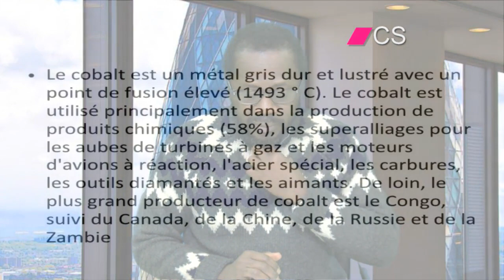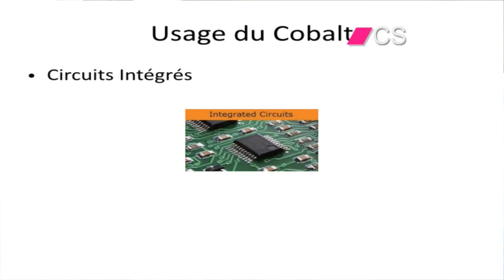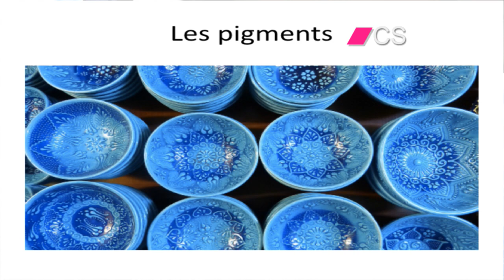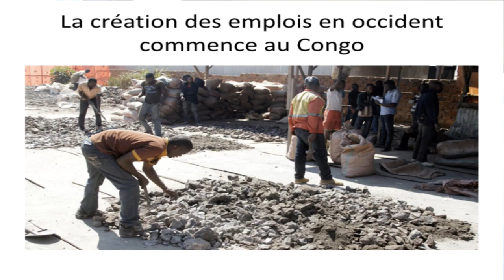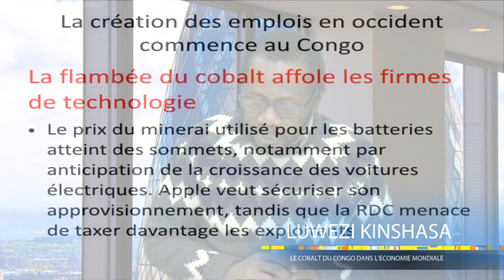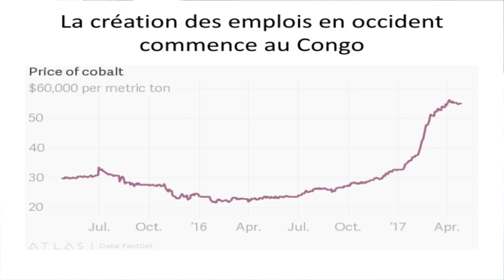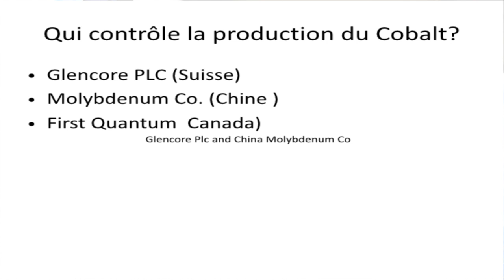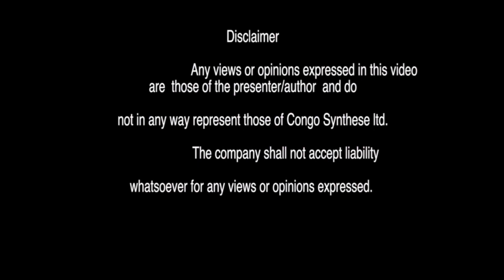LE COBALT DU CONGO DANS L'ECONOMIE MONDIALE